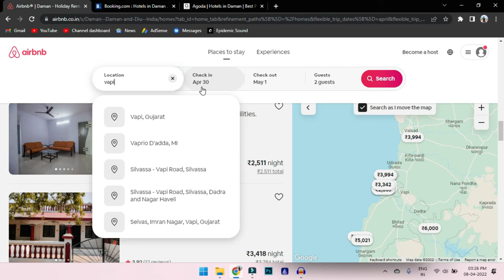Weekend Trip to DAMAN | 2Days/1Night Itinerary | Best places to visit in Daman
Hey Guys, In this video I have explained 2Days 1 Night Weekend trip to Daman Itinerary.
I have shared all details about food, Sightseeing, accommodation, and transportation of Daman
If you planning a trip to Daman then this video will help you a lot.

Places to visit in Daman:
1. Moti Daman Fort
2. Dominican Monastery(The Convent of the Dominican)
3. Bom Jesus Church, Daman
4. Nani Daman Jetty
5. St. Jerome Fort (Nani Daman Fort)
6. Quarry Lake Daman
7. Devka Beach
8. Jampore Beach
9. Moti Daman Lighthouse

BIKE RENTAL SERVICE IN DAMAN
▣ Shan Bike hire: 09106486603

Daman is one of the parts of union territory - Daman & Diu. Daman is less popular for tourist places but recently I visited this amazing place and realized that it is developing every day.
Daman is the capital city of the Indian union territory of Dadra and Nagar Haveli and Daman and Diu. It is a municipal council situated in the Daman district of the union territory.

Daman Ganga River divides Daman into two parts - Nani-Daman (nani meaning "small") and Moti-Daman (Moti meaning "big"). Despite its name, Nani-Daman is the larger of the two parts, while the old city is mainly in Moti-Daman. This holds most of the important entities like the major hospitals, supermarkets, and major residential areas. Vapi, Gujarat is the nearest city to Daman.

Complete Tour Guide For 2 Days & 1 Night of Daman.

Travel safely and wear a mask!